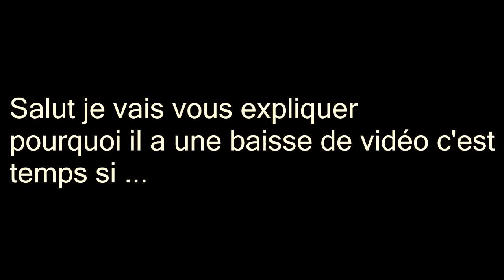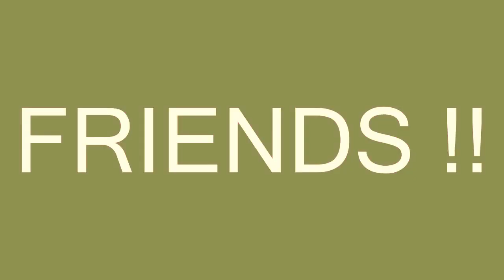TheAlexKillerS █♣█ - INFSENTATION (INFO + PRESENTAION)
Vidéo de TheAlexKillerS {liser la description...}
◄TheAlexKillerS, Le seul youtubeur varié, ou presque . ►
description